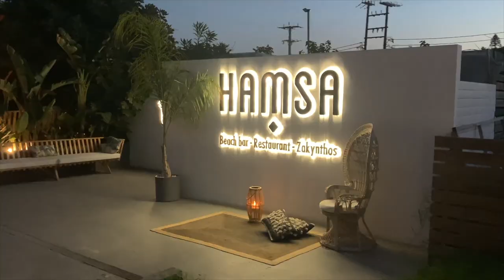VLOGMAS 4: Greece with my sister - Boat day!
I think this one might be my favorite of all 3 - because I love love love boat days and second I think the end is hilarious...

xx

s n a p c h a t : nadine_ndg
vsco: nadinendg